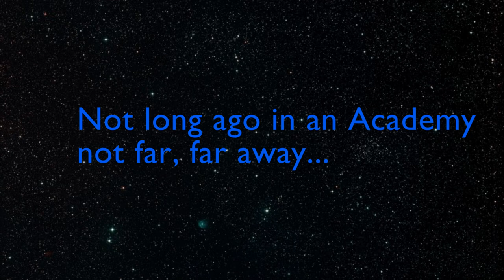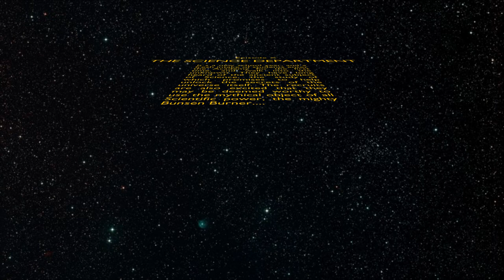Year 6 - Explore Science at Workington Academy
𝗖𝗮𝗹𝗹𝗶𝗻𝗴 𝗮𝗹𝗹 𝗬𝗲𝗮𝗿 𝟲 𝘀𝘁𝘂𝗱𝗲𝗻𝘁𝘀 𝗱𝘂𝗲 𝘁𝗼 𝗷𝗼𝗶𝗻 𝗧𝗲𝗮𝗺 𝗬𝗲𝗮𝗿 𝟳 𝗶𝗻 𝗦𝗲𝗽𝘁𝗲𝗺𝗯𝗲𝗿 𝗮𝗻𝗱 𝘀𝘁𝘂𝗱𝗲𝗻𝘁𝘀 𝗶𝗻 𝗬𝗲𝗮𝗿 𝟱 - 𝗘𝗫𝗣𝗟𝗢𝗥𝗘 𝗦𝗖𝗜𝗘𝗡𝗖𝗘 @ 𝗪𝗢𝗥𝗞𝗜𝗡𝗚𝗧𝗢𝗡 𝗔𝗖𝗔𝗗𝗘𝗠𝗬!

Please also check out our dedicated Transition Website Pages where you can find lots of information that will help you to find out even more about Workington Academy and will also give you access to our Team Year 7 ‘This is Me’ Transition project that we would like you to complete ready for starting with us in September.

Year 5 and 6 students and families - if you have any questions or concerns in regards to your transition to Workington Academy, please do not hesitate to contact Miss Tweddle our Year 7 Director of Learning at

We look forward to seeing you very soon.